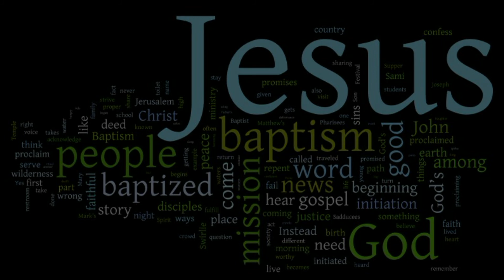Saint Andrew's UMC - Baptism of the Lord Sunday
KISS Worship
Keeping It Shorter and Simpler Worship